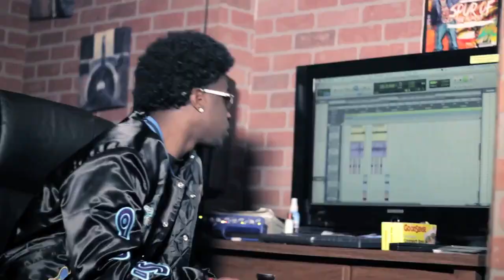AllStar Jr. - Work (official music video)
The official music video of AllStar Jr. "Work" produced & shot by JewDoesIt.